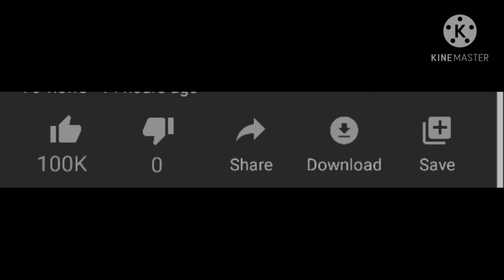Get this video 100 likes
Get my movies 200k likes and hurry up